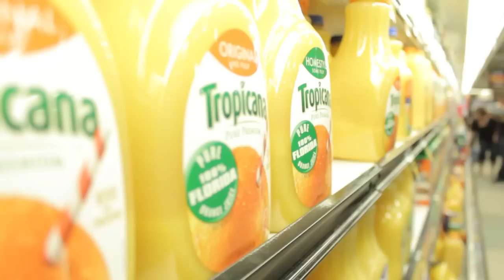Vlog #1 - Ralphs and Mikes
with Timmy Shin and Daniel Bae